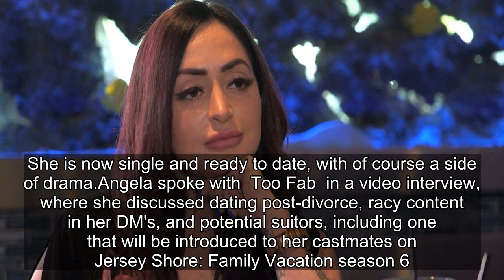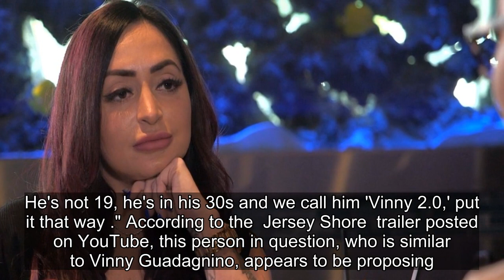Jersey Shore’s Angelina Pivarnick Talks About Being A Single Woman